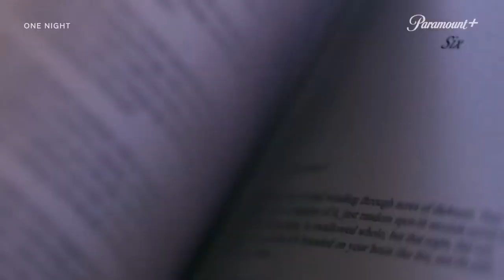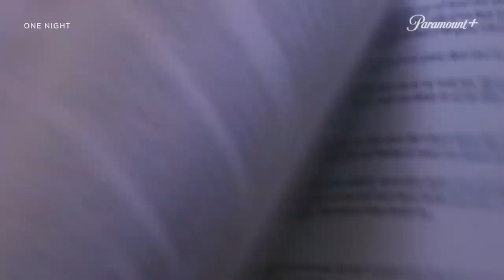One Night (TV Series 2023-) | trailer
(TV Series)
This is the story of three women whose bond was all but destroyed by the traumatic events of one night 20 years ago.

Stars: Jodie Whittaker | Nicole da Silva | Yael Stone